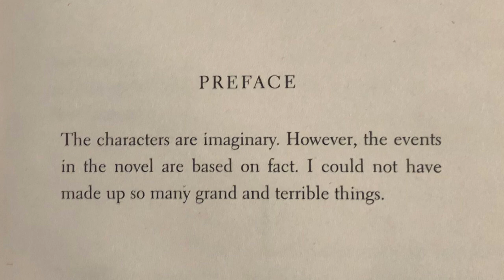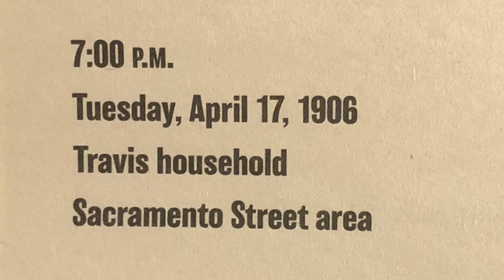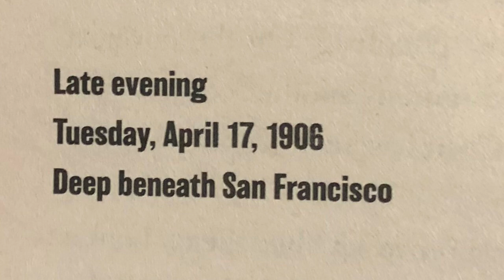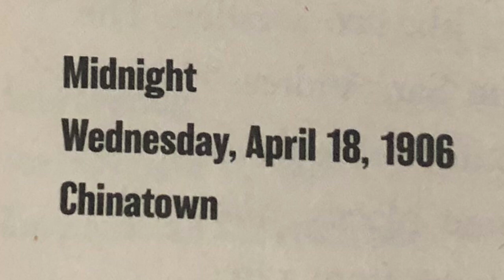Pgs. 1-16: The Earth Dragon Awakes, by Laurence Yep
Novel by Laurence Yep
Pages 1-16
Corresponds to ReadyGen 2nd Grade unit 4 Module A Lesson 1